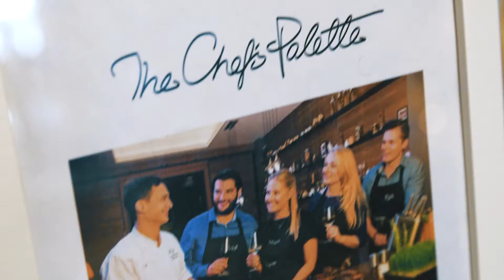Chef's Palette Event for Vine Festival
Fairmont The Palm's Chef's Palette is a  unique venue  that offers a collection of culinary experiences.
Guests prepare their own menu with a little help from the hotel's Chefs.
In this special event we joined with The Tasting Class, Aussi Beef & Lamb and Lidija's Kitchen and our guests learned some nice tips from the experts!